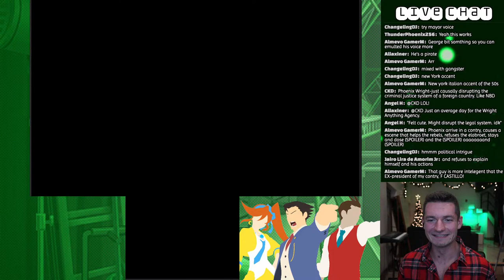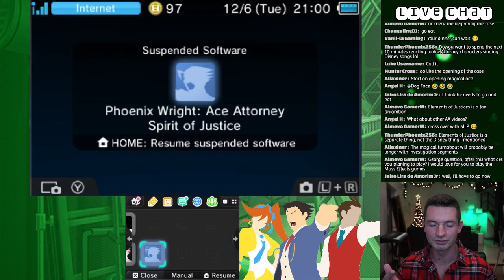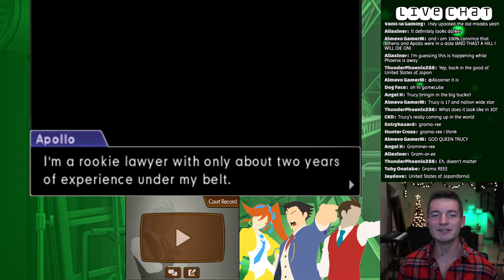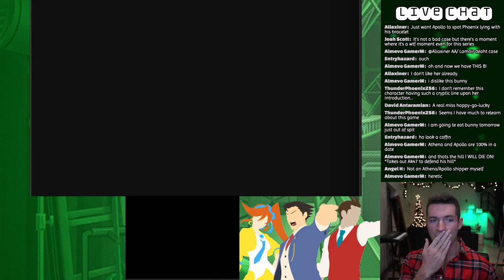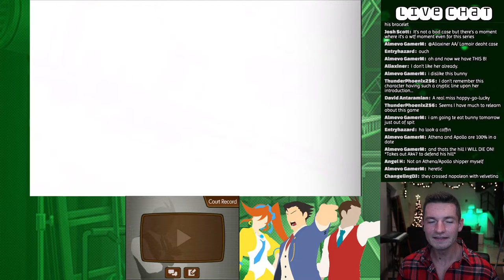Let's Play Ace Attorney: Spirit of Justice (BLIND) - 03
I have started a discord server (linked below) feel free to join and help me learn how to better use it. ALSO for the first time I have turned on stream donations (tips showing support are always extremely appreciated but NEVER expected).

2.00 - Excuse me, princess
3.00 - Payne Objection
4.00 - BLORB
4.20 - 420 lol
5.00 - Bicep Flex
6.66 - Yikes Forever
7.00 - Dancing Nick
9.00 - Drink Water
10.00 - SHOTS!
12.00 - Smooth Sax
15.00 - Milk Men
20.00 - We are F***ing OVER!
50.00 - Shirtless Stream
100 or greater - Evolution and tears